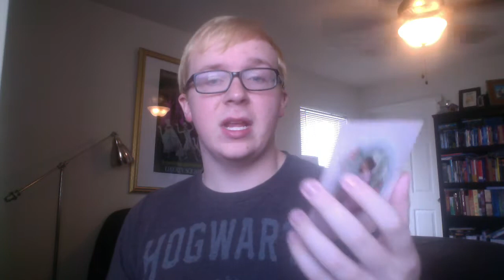Reading for October 6th - 12th